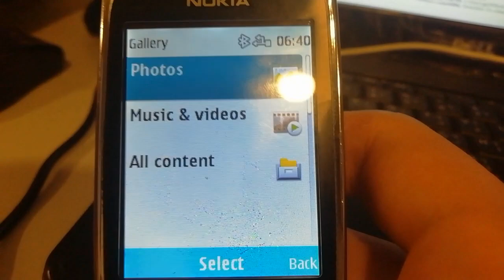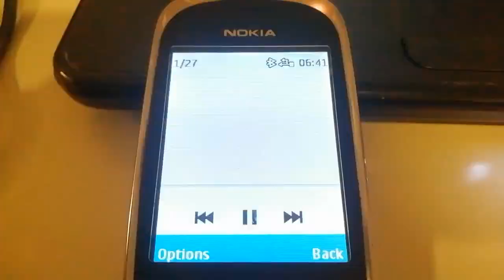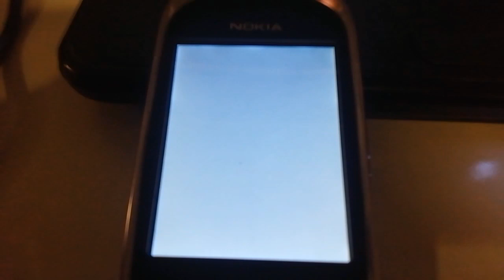Samsung SGH-C270 ringtones on Nokia 7230 (Read description)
I'm back! And I edited those Samsung keytone  sounds for fun!! ^^